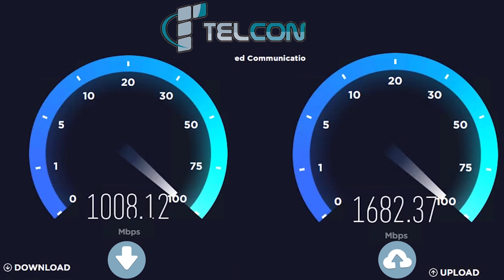Prleshja e madhe ne kafe Red Dead Redemption 2 Chapter 9